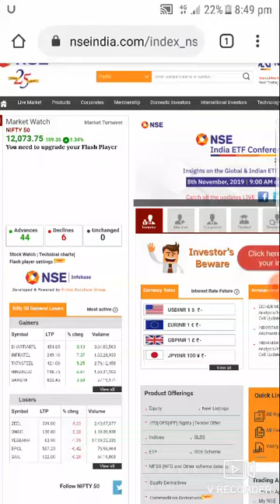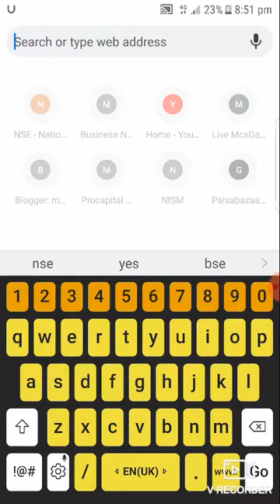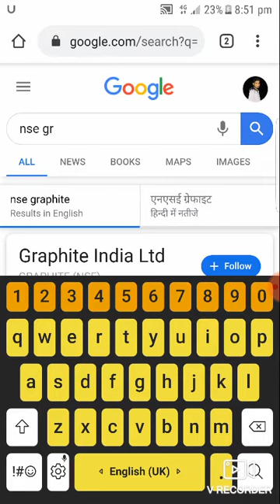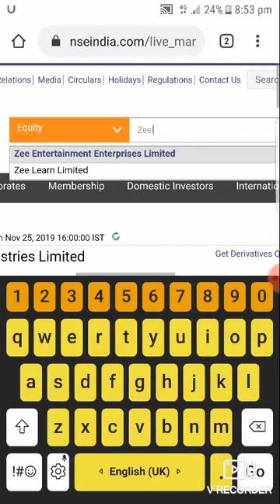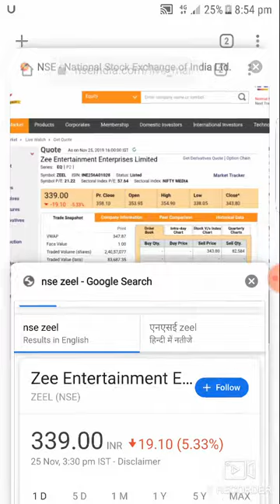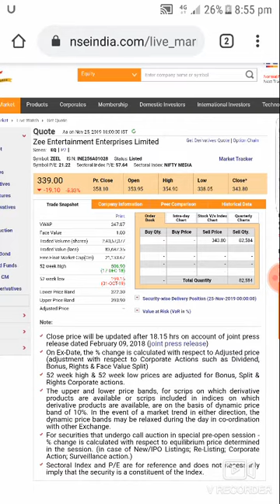Intraday trading tips For 26 Nov 19 |BEST INTRADAY STOCK FOR TUESDAY | intraday stock for Tomorrow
Hello Dosto

Market News
Investment stock tips
Investment karo daliy profit book karo

Yes Bank Share News | Intraday trading tips 27 & 28 Nov 2019 | धमाके की आवाज आयगी 😱😱👇👇👇👇